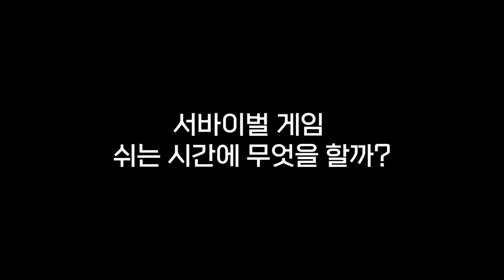서바이벌 게이머들은 쉬는 시간에 무엇을 할까? 러시안 룰렛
혼파망